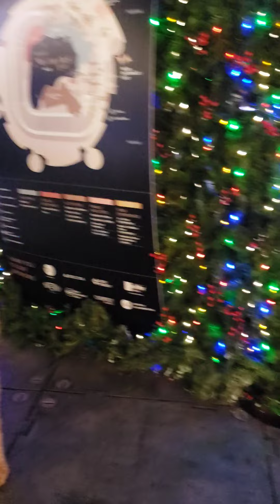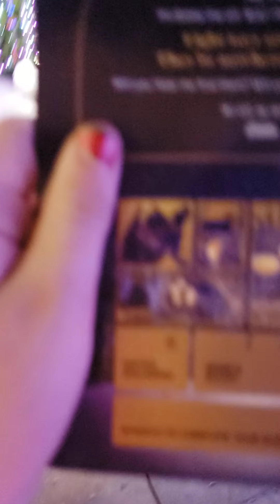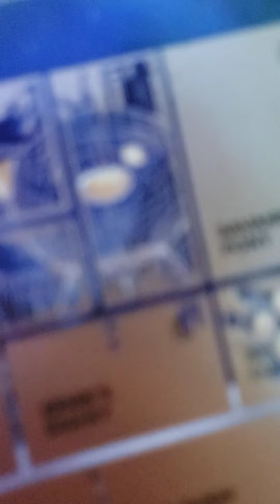enchant part 2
place an order for a holiday yarndoll